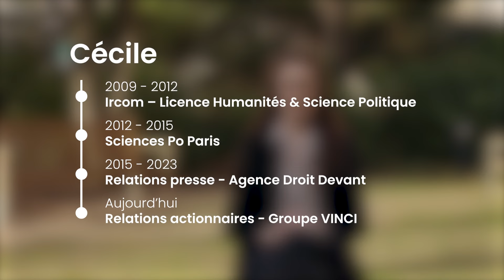Cécile - Alumni - Licence Humanités et Science po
Après le bac, Cécile décide de suivre la licence Humanités et Science politique de l'Ircom avant d'intégrer Sciences Po Paris.
Que lui apporte ce parcours ? A-t-elle rencontré des difficultés pour intégrer Sciences Po ? Où en est-elle aujourd'hui ?